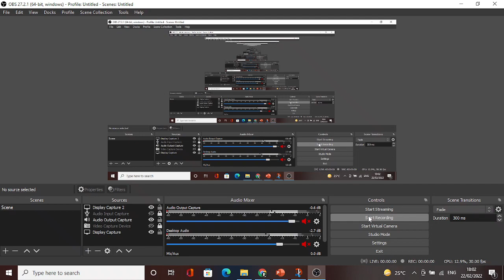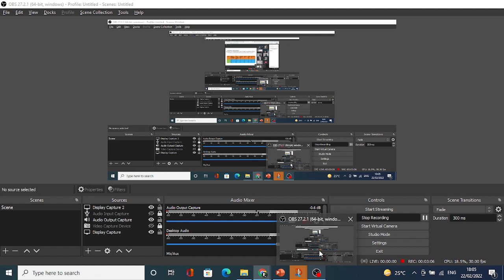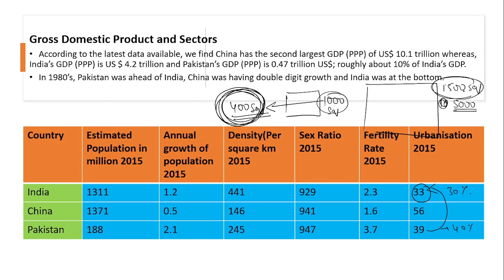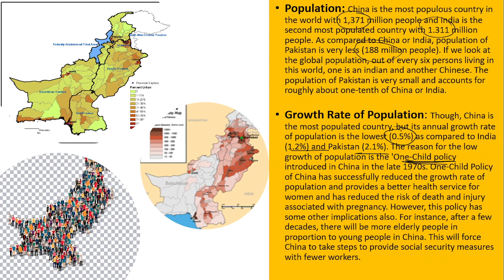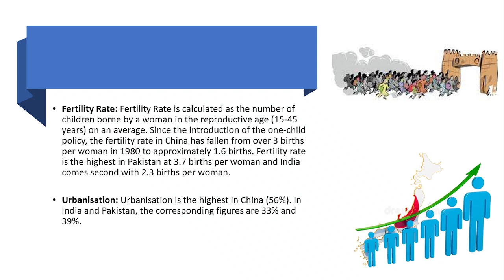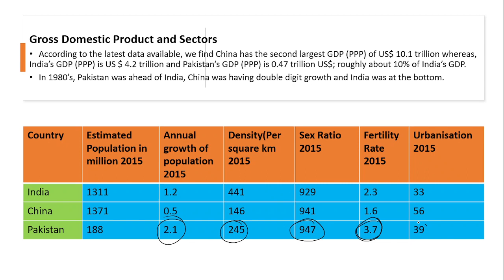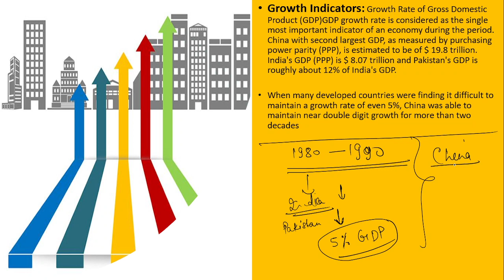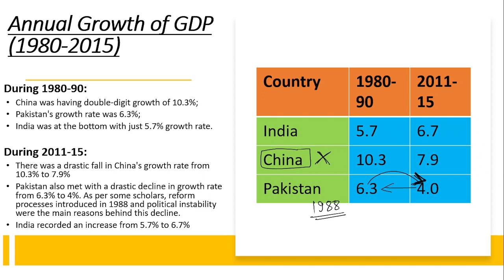AMS 12th Eco Comparative Development of India & its neighbours Part-3